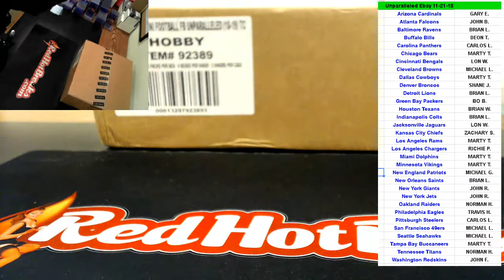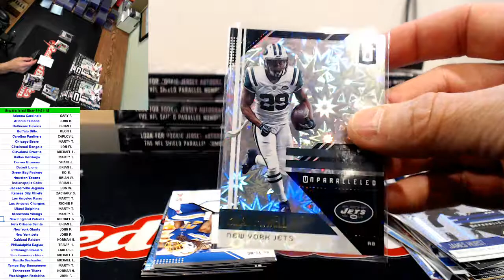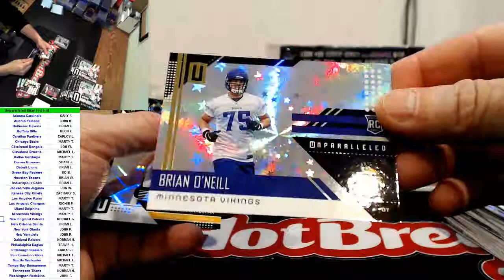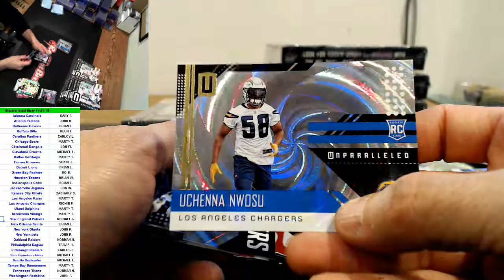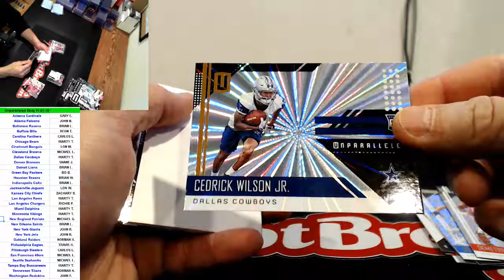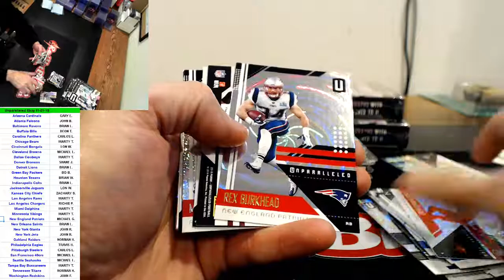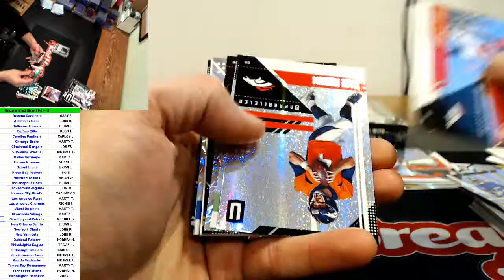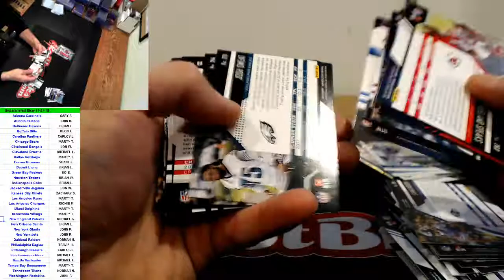11-21-18 Unparalleled 8 Box Inner Case Break Ebay